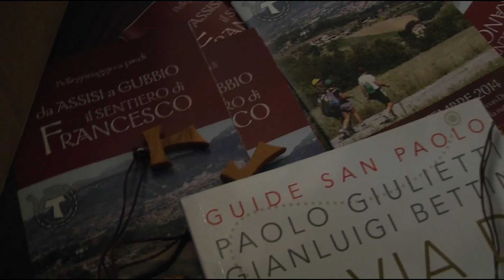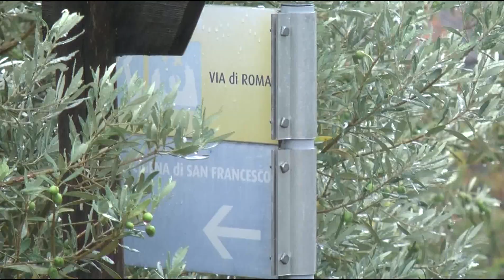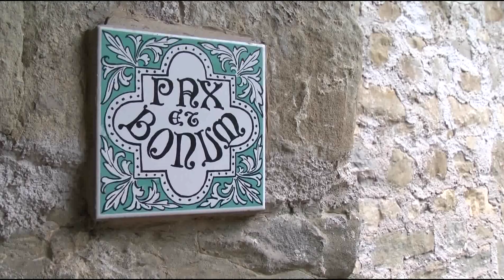Sentiero 2014: il primo giorno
Primo giorno di cammino, da Assisi a Valfabbrica, per i pellegrini della sesta edizione del Sentiero di Francesco. Nonostante Sorella Pioggia, non è mancato l'entusiasmo dei tanti partecipanti.